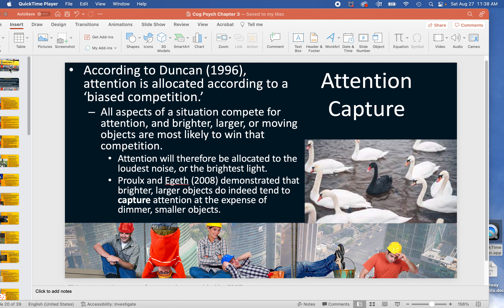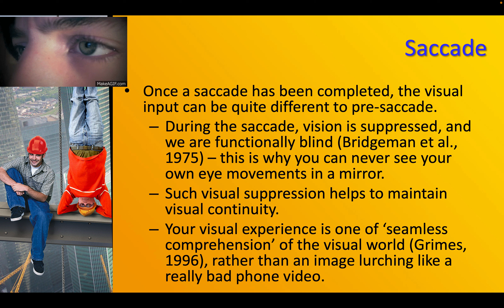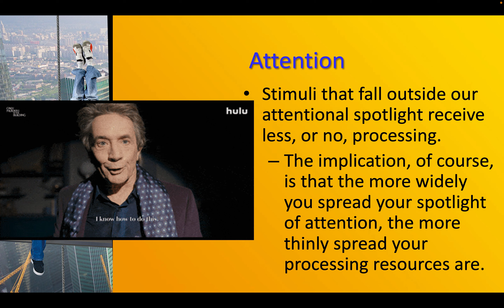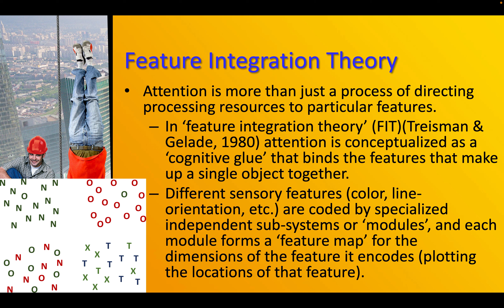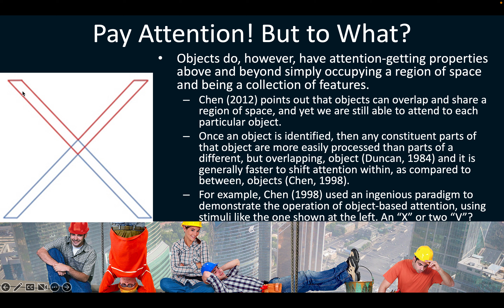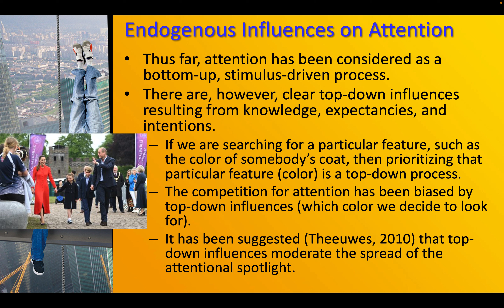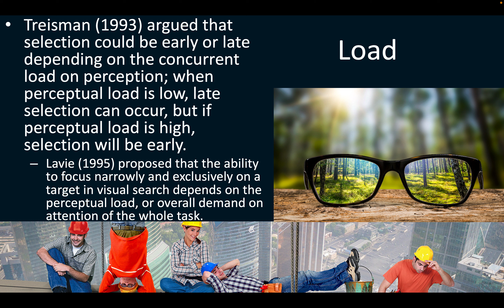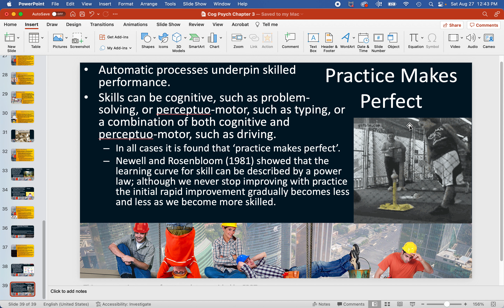Cognitive Psych Chapter 3